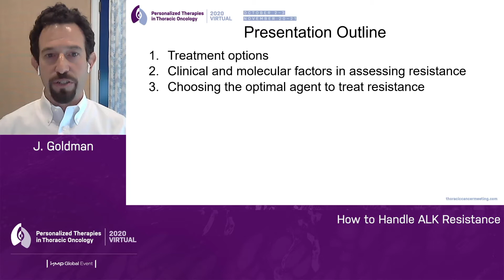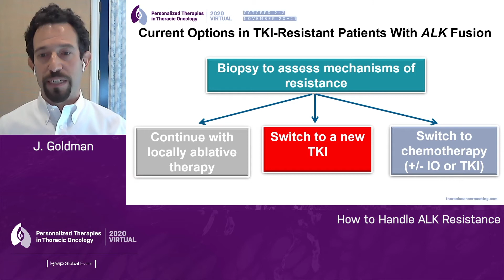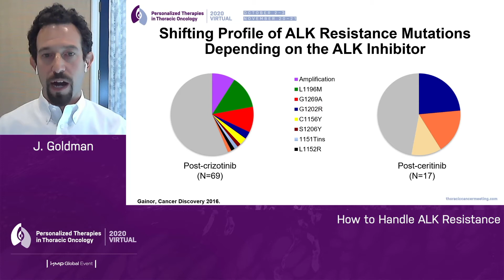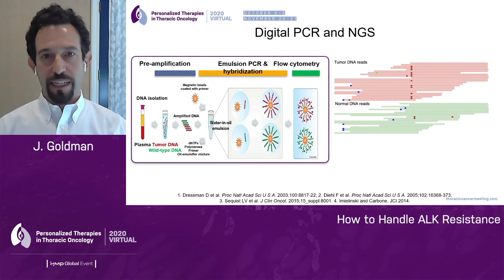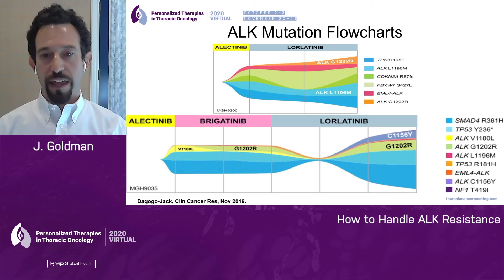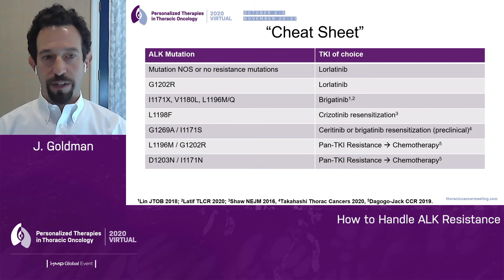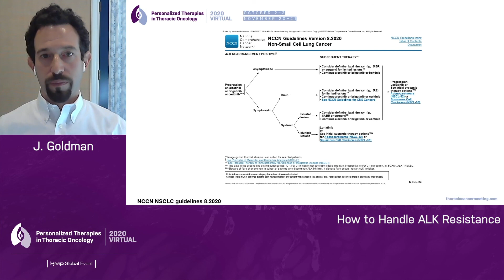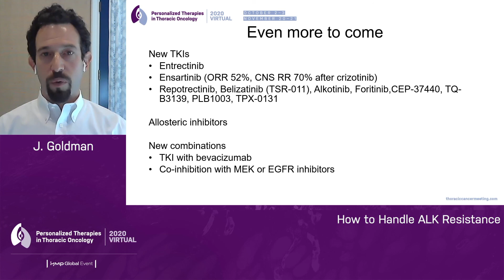NSCLC: How to Handle ALK Resistance